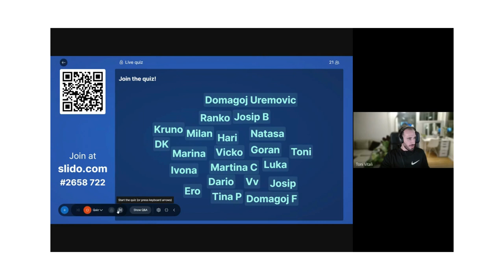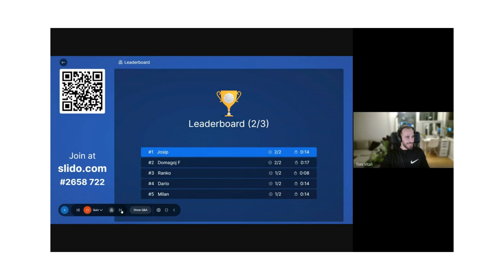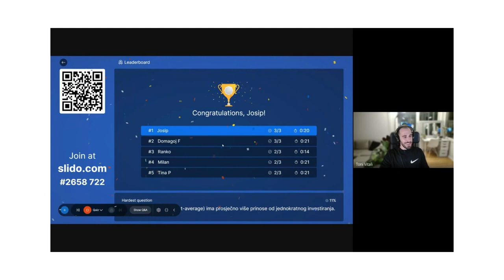Q&A Tetka & Škrti Otočanin | Webinar #3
Na ovom smo webinaru nastojali ponovo odgovoriti na velik broj vaših pitanja. Naravno, uspjeli smo samo dijelom pa očekujte nastavak uskoro.

00:00 Uvod
02:36 Ima li smisla investirati sa 60 godina i kako?
08:46 Što mislite o Finaxu kao investicijskoj platformi?
14:23 Koje knjige iz osobnih financija preporučujete početnicima?
18:10 Je li bolje investirati u jedan ili više mirovinskih fondova (3. stup)?
22:34 Vjerujete li u dugoročno investiranje u kriptovalute i zašto?
28:27 Kako napraviti osobni plan štednje i investicija?
33:55 Kako savladati osnove financija (npr. čitanje platne liste)?
36:07 Nagradni kviz
41:35 Što je to financijski coaching?
45:51 Je li bolje zatvoriti kredit ili investirati?
49:13 Isplati li se prebacivati u rizičniji mirovinski fond (3. stup)?
51:26 Nazire li se kraj inflacije i što očekujete u idućoj godini?

Posjetite i naše blogove mytetka.com i tonivitali.com ako vas ovakve teme zanimaju!